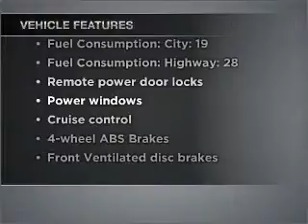2006 BMW 3 Series - Sudbury MA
Year: 2006
Make: BMW
Model: 3 Series
Trim: 325xi
Engine: 3.0 liter inline 6 cylinder 24 valve
Transmission: 6-Speed Automatic
Color: Jet Black
Mileage: 39631
Address:
128 Boston Post Road, Route 20